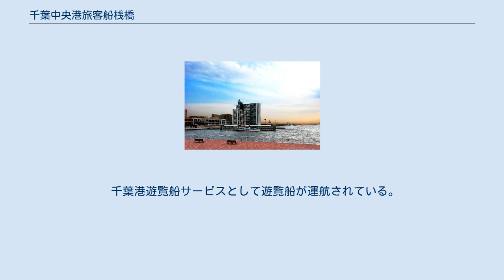千葉中央港旅客船桟橋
千葉みなと桟橋「あるめりあ」停泊の様子 千葉中央港旅客船桟橋（ちばちゅうおうこうりょきゃくせんさんばし）は、千葉県千葉市中央区中央港１丁目２１にある千葉港の客船ターミナル（浮桟橋）である。
千葉みなと桟橋とも呼称されている。
旅客船ターミナル等複合施設(ケーズハーバー)に隣接。
近くには千葉ポートタワー、千葉県立美術館、結婚式場やレストラン等を有する中央港地区において、客船、プレジャーボートの発着場であるとともに桟橋周辺にはベンチ、そしてユニバーサルデザインの手すりが設置されるなど、たくさんの人が憩える環境が整えられ、水辺のロケーションを活かした観光スポットとして賑わっている。
桟橋は24時間利用可。
最寄り駅は千葉みなと駅。
 旅客船に用途を限定した桟橋として2016年4月15日に千葉県千葉市中央区中央港１丁目２１に誕生。
 千葉ポートサービスなど千葉港内を遊覧する旅客船が運航を開始するとともに、隣接地には旅客船ターミナルやレストランなどが入る大型複合施設「ケーズハーバー」がオープン。
 ケーズハーバー１階待合コーナーにて乗船券の購入や運行情報などを確認することができる。
 千葉港遊覧船サービスとして遊覧船が運航されている。
 他、幕張ビーチ花火フェスタ（千葉市民花火大会）の納涼船なども期間限定で出航している。